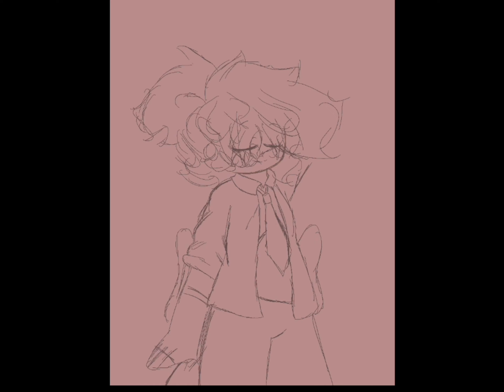✨Drawing Characters! | 1)♤